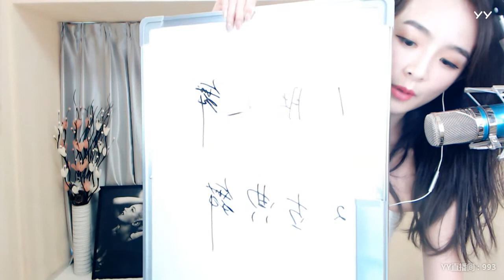YY LIVE 燃舞蹈 依然 -《燃舞蹈》（Artists・Sing・Music・Dance・Instrument・Talent Shows・DJ・KPOP・Remix・LIVE)